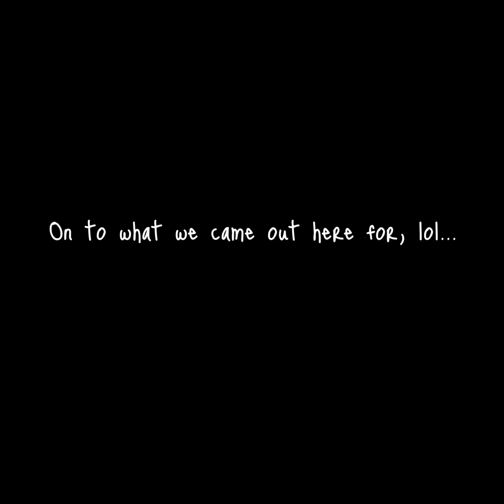Familiarizing 10 Week Old Beagle Pups With The Outdoors | Anderson’s Beagles